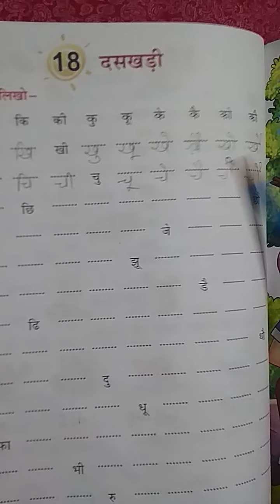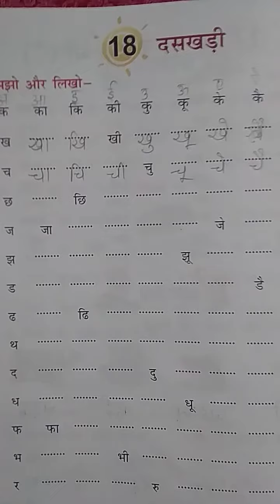21/12/20 Class-1st Sub hindi literature lesson-18